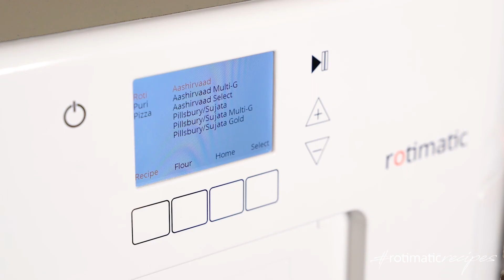Rotimatic Recipes: Spelt Biscuits with Creamy Herbed Shrimp Dip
Make delicious Spelt Biscuits with your Rotimatic!